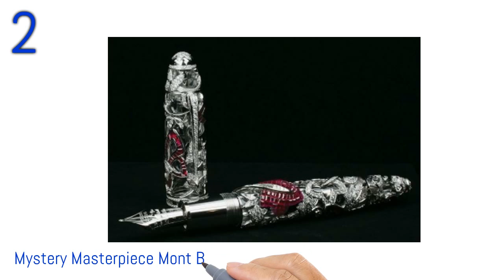Top 10 Most Expensive Pens in the World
You must watch this amazing information about pens.